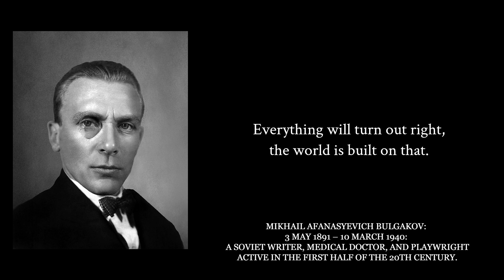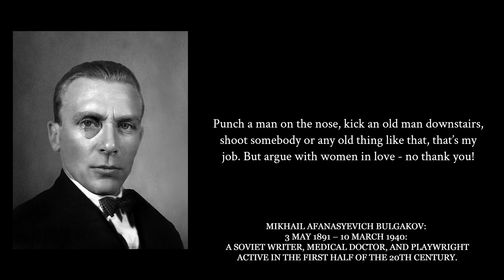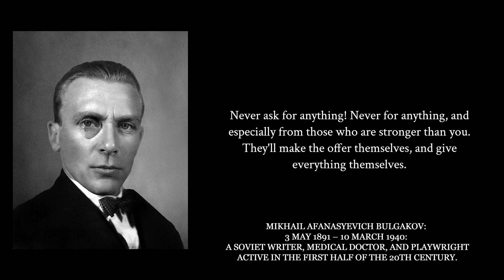Mikhail Bulgakov Greatest and most wise Quotes